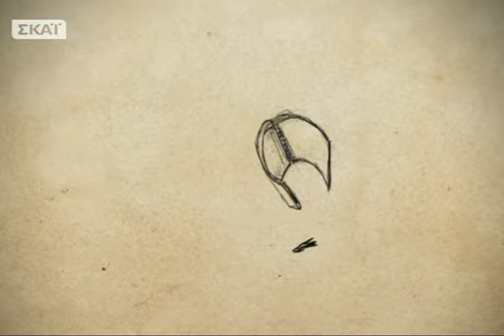Ερρωσο - 16/06/2014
To σημερινό θέμα της εκπομπής είναι η κατάθλιψη και η σχέση της με την οικονομική κρίση. Τα τελευταία χρόνια, η κατάθλιψη έχει γίνει «εθνικό ζήτημα» και αυτό εξαιτίας της οικονομικής κρίσης. Ένας στους έξι Έλληνες παρουσιάζει συμπτώματα κατάθλιψης. Στο studio καλεσμένη η Μαρίνα Οικονόμου-Λαλιώτη, Επίκουρη Καθηγήτρια Ψυχιατρικής, στην Α΄ Ψυχιατρική Κλινική του Αιγινήτειου Νοσοκομείου, η οποία αναλύει όλες τις πτυχές του ζητήματος... τη Δευτέρα 16/06.Παρουσιάζει ηΔρ. Έλενα Λαζαρίδη